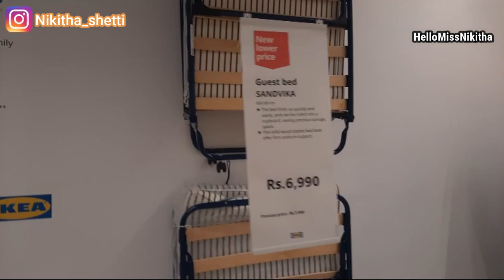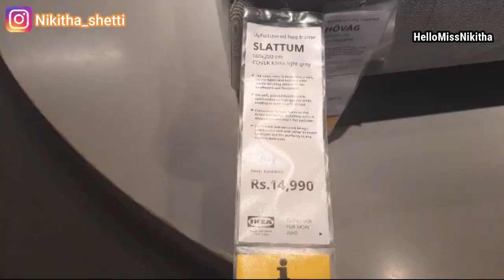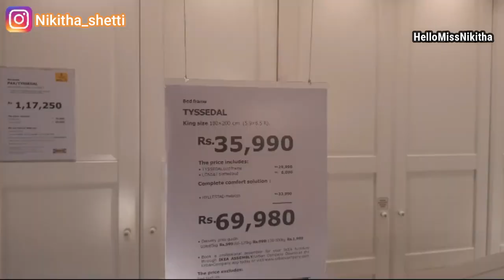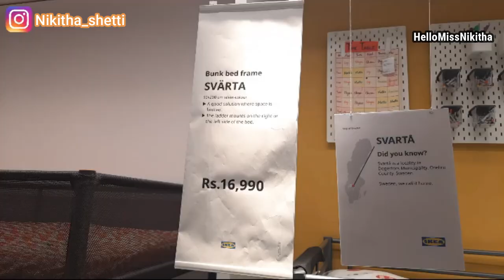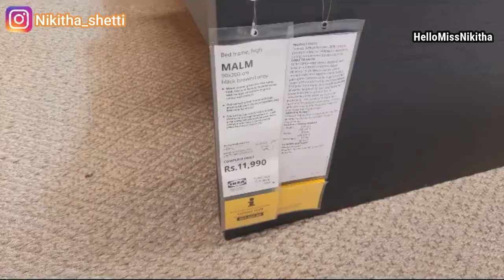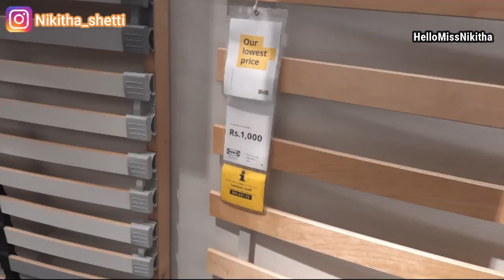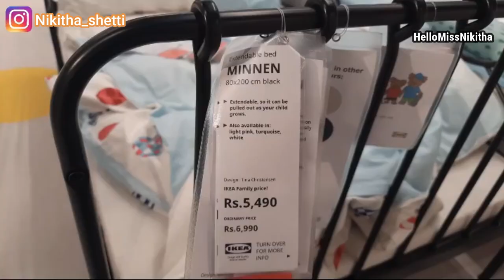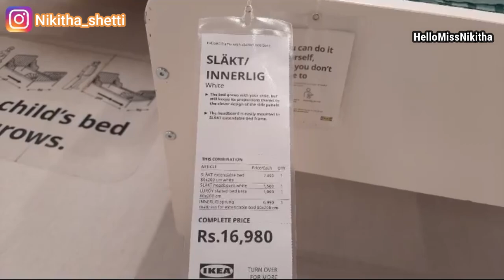IKEA Cots, Bedroom Furniture From 999/-| Kids Beds, Bunk Beds, Foldable Beds| Telugu Shopping Vlogs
(కేవలం 3 ఏ 3 పదార్థాలతో SANITIZER తయారీ విధానం )

(IKEA Products under Rs 99)
(IKEA Products under Rs 199)
(IKEA Products under Rs 499)

Address:
Survey no. 83/1, Plot No.25, 26, Part 29 Panmaqtha, Rangareddy, Rai Durg, Telangana 500032